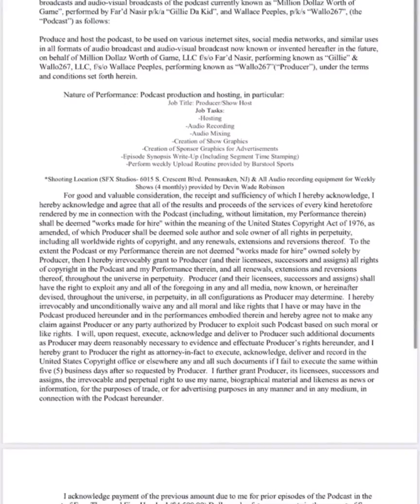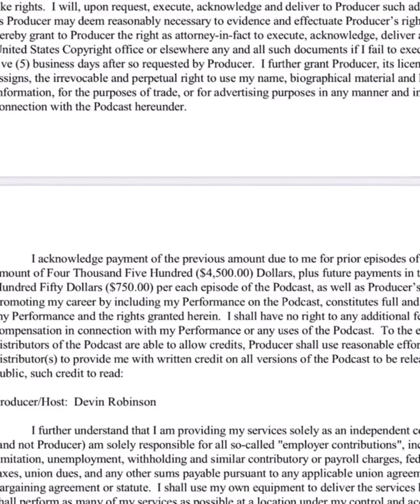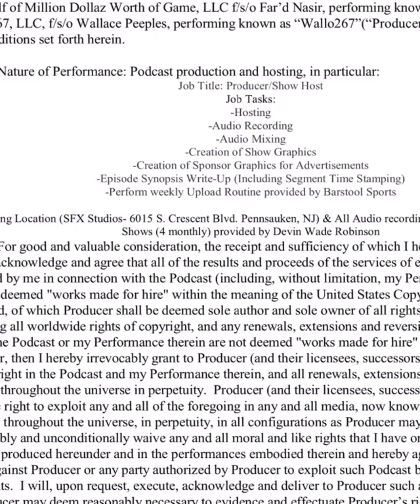Dev Nasty Shows His Contract, Speaks On Why He Left Million Dollars Worth of Game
Devin wade addresses claims of being fired from million dollars worth of game podcast and shows his contract offered from gillie the kid and barstool sports